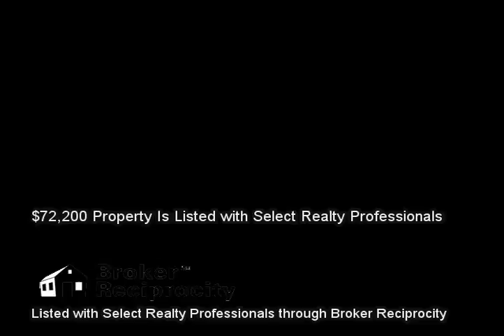825 Long Mill Rd, Athens, TN 37303 (MLS # 896389)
Listed with Select Realty Professionals :: 825 Long Mill Rd, Athens, TN 37303 (MLS # 896389) :: $72,200 :: 1,832 sq ft :: Real Estate Video Marketing is not in any way affiliated with these properties and is not a Licensed Real Estate Agent or Broker in the State of Tennessee. We are a marketing firm seeking to market other Realtors' properties. This information is gathered from the Broker Reciprocity pages contained on an Agent's Listings and is in no way used to gather, resell, or market leads for any agent in particular and we will discard any communication about any listing information contained. These videos are for demonstration use only. Call the listing agent for any questions. :: Wonderful 4 bedroom 2 bath home on a gorgeous 5 acres in Athens. Close to town but plenty of privacy! Beautiful property! Come see it today! (Buyer is advised to perform inspections and verify ALL information. Property sold AS IS.)